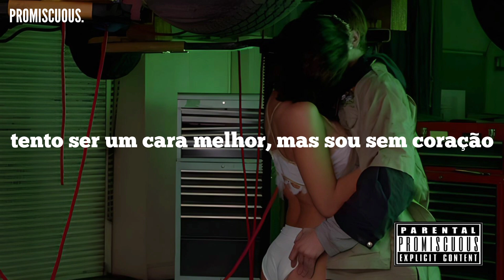the weeknd - heartless [tradução/legendado]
❤ Lyrics:

(Sheesh)
I shouldn't rush it

Never need a bitch, I'm what a bitch need (bitch need)
Tryna find the one that can fix me
I've been dodgin' death in the six speed
Amphetamine got my stummy feelin' sickly
Yeah, I want it all now
I've been runnin' through the pussy, need a dog pound
Hundred models gettin' faded in the compound
Tryna love me, but they never get a pulse down

Why?
'Cause I'm heartless
And I'm back to my ways 'cause I'm heartless
All this money and this pain got me heartless
Low life for life 'cause I'm heartless
Said I'm heartless
Tryna be a better man, but I'm heartless
Never be a weddin' plan for the heartless

Said I'm heartless
So much pussy, it be fallin' out the pocket
Metro Boomin turn this ho into a moshpit
Tesla pill got me flyin' like a cockpit
Yeah, I got her watchin'
Call me up, turn that pussy to a faucet
Duffle bags full of drugs and a rocket
Stix drunk, but he never miss a target
Photoshoots, I'm a star now (star)
I'm talkin' Time, Rolling Stone, and Bazaar now ('zaar)
Sellin' dreams to these girls with their guard down (what?)
Seven years, I've been swimmin' with the sharks now

Why?

I lost my heart and my mind
I try to always do right
I thought I lost you this time
You just came back in my life
You never gave up on me (why don't you?)
I'll never know what you see (why won't you?)
I don't do well when alone (oh, yeah)
You hear it clear in my tone

🦀 secrets project 🦀